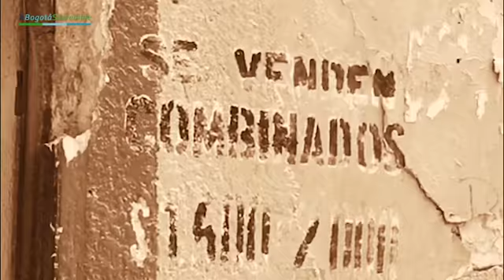El Bronx; ¿meca de emprendedores creativos?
Opinión de Diego Molano